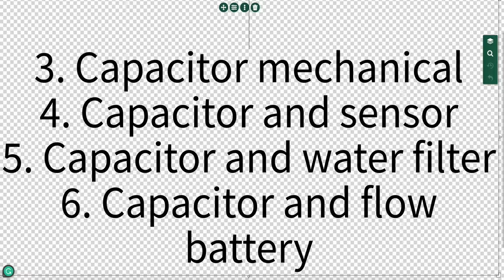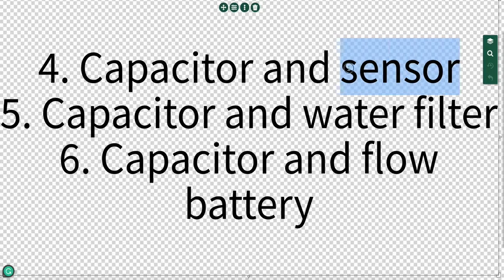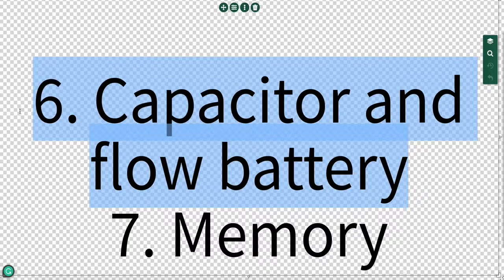Capacitor for future?